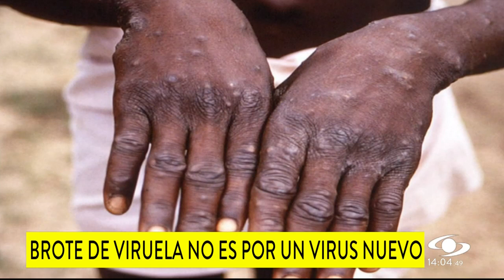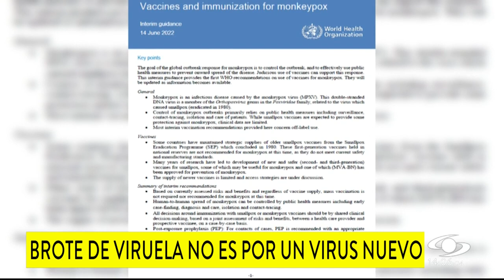No es cierto que la viruela del mono esté relacionada con la vacuna del COVID-19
La OMS recuerda que este virus no es nuevo y recomienda inmunizar a una población específica. En Colombia se evalúan casos sospechosos, pero no se ha confirmado alguno.

Con el actual brote de la viruela del mono, han surgido varias preguntas sobre un virus que se conoce hace décadas y que desde 1970, esporádicamente, se reporta en humanos. La Organización Mundial de la Salud (OMS) analiza cambiar su nombre para que no se asocie con los primates.

El organismo, además, convocó una reunión de su comité de urgencia el 23 de junio para evaluar si la viruela del mono representa una "emergencia de salud pública de alcance internacional".